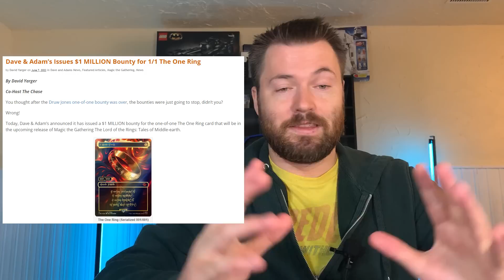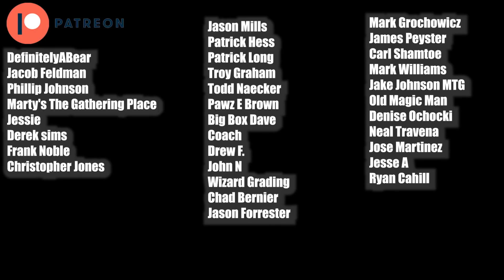IT'S OVER! The 1 or 1 Ring Has Finally Been Found Now What Will Happen To The Collector Boxes?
Matthew Robinson
T2J7C5